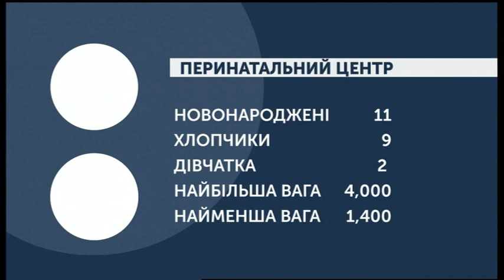29.11.2019. Новини. 07:30